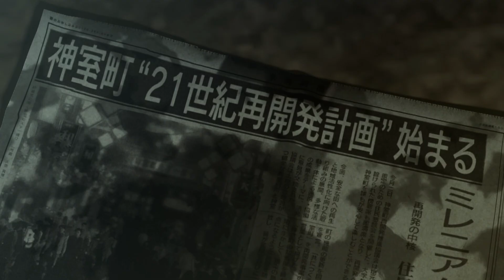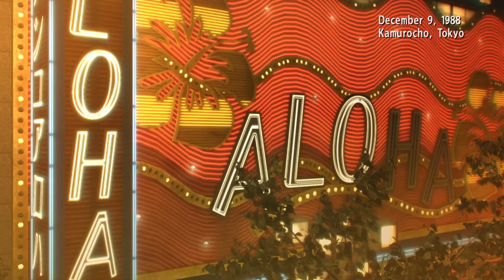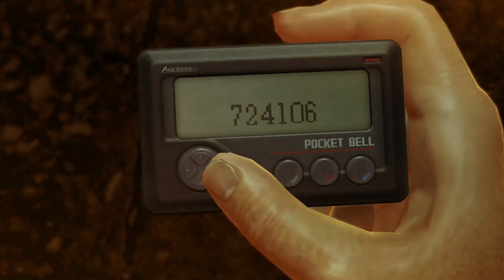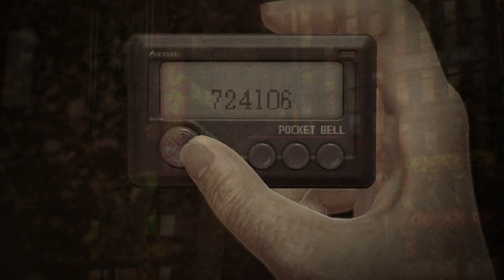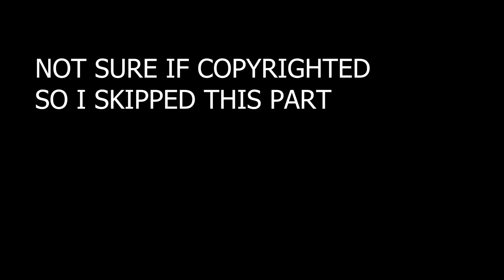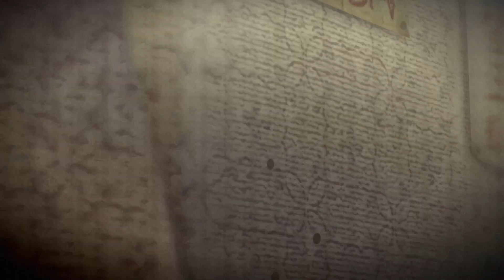Kazuma Kiryu [Yakuza 0] #01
Hope you'll enjoy this crazy game as much as I do ☺